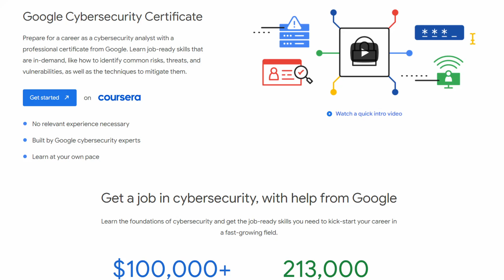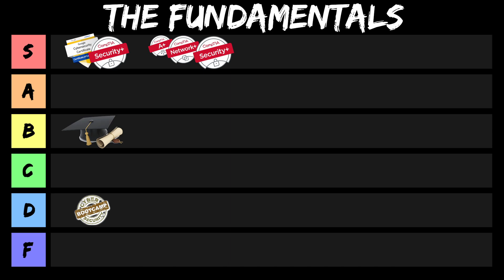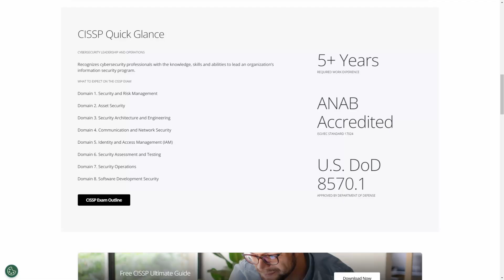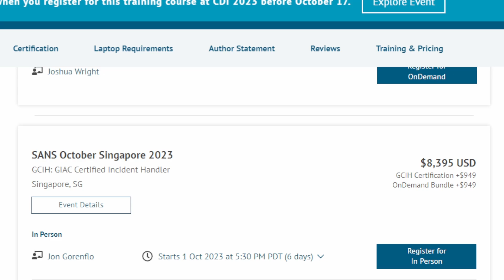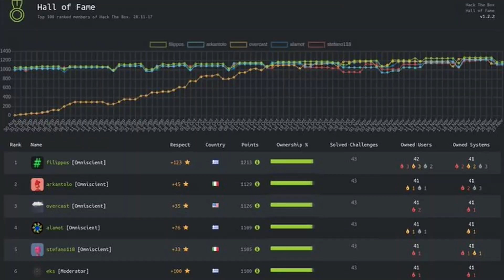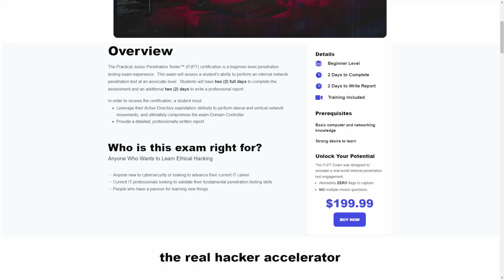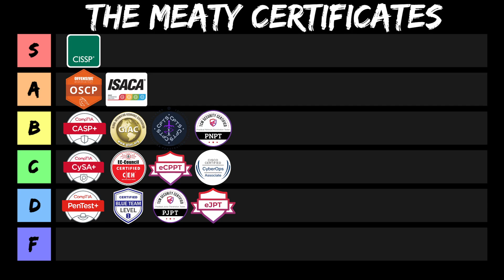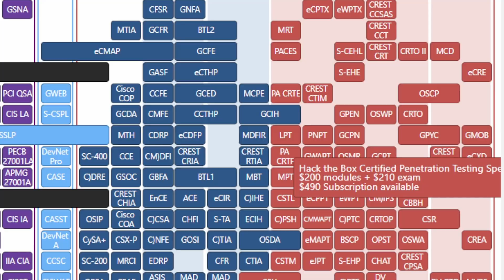Cyber Security ANALYST Certificate Tier List [2023] The FASTEST Way To A Job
Free To Use Music for Video